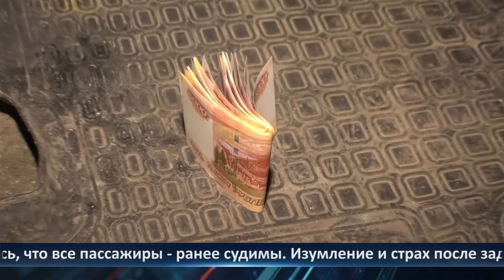День города - новости Рязани 01.02.2021